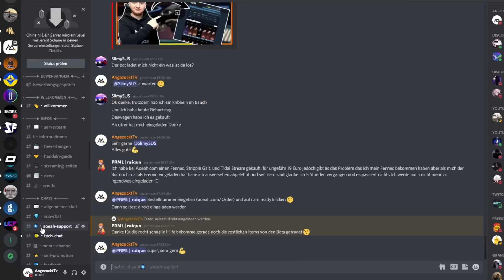2s mit Risettz mit schönem Flip Reset 🔥🚀 | 2v2 Grand Champion Gameplay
Heute mit meinem langjährigen Freund Risettz unterwegs!
Hier gehts zu UGP: @risettz

Hier Kannst du deine Rocket League Credits, Blueprints und Items kaufen:
ᵂᴱᴿᴮᵁᴺᴳ

Kamera Settings:
Sichtbereich: 110
Abstand:270
Höhe: 100
Winkel: -5.00
Starrheit: 0.60
Drehgeschwindigkeit: 4.70
Übergangstempo 1.30

Controller Settings:
Springen: x
Boost R1
Drift L1
Rolle im Sprung L1
Luftrolle Links: Viereck

Über diesen Kanal:
In diesem Kanal geht rund um Rocket League!